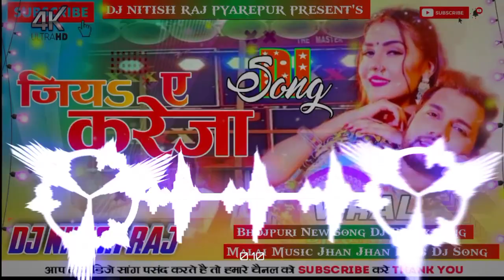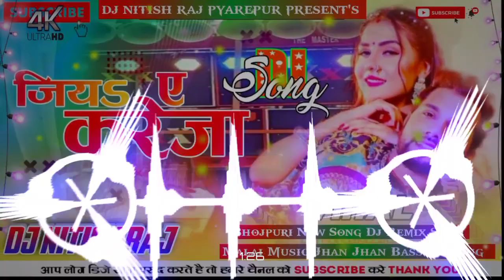Jiya E Kareja Neelkamal Singh Bhojpuri Song Hard Barati Dance DjMixDjNitish@KhanSirPatnaKhanGs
Jiya E Kareja Neelkamal Singh Bhojpuri Song Hard Barati Dance Dj MixDj Suraj Dighra Chowk Samastipur

Song Name :- Jiya E Kareja

XXX WARNING XXX

Dj Sanjay Sound Milinagar Ka Bhojpuri Dj Remix Song
Dj Sanjay Sound Milinagar Ka Bhojpuri Gana 2023
Dj Sanjay Sound Milinagar Ka Bhojpuri Dj Song
Dj Sanjay Sound Milinagar Ka Bhojpuri Dj Remix
Dj Sanjay Sound Milinagar Ka Bhojpuri Gana Dj

Dj Suraj Dighra Chowk Samastipur
Dj Suraj Dighra Chowk Samastipur Song
Dj Suraj Dighra Chowk Samastipur  Ka Song
Dj Suraj Dighra Chowk Samastipur Ka Dj Song
Dj Suraj Dighra Chowk Samastipur Ka Dj Remix Song
Dj Suraj Dighra Chowk Samastipur Ka Dj Gana
Dj Suraj Dighra Chowk Samastipur Bhojpuri Song
Dj Suraj Dighra Chowk Samastipur  Ka Bhojpuri Gana
Dj Suraj Dighra Chowk Samastipur  Ka Bhojpuri Dj Song
Dj Suraj Dighra Chowk Samastipur Ka Bhojpuri Dj Gana
Dj Suraj Dighra Chowk Samastipur  Ka Bhojpuri Dj Remix Song
Dj Suraj Dighra Chowk Samastipur Ka Bhojpuri Gana 2023
Dj Suraj Dighra Chowk Samastipur  Ka Bhojpuri Dj Remix
Dj Suraj Dighra Chowk Samastipur Ka Bhojpuri Gana Dj
Dj Suraj Dighra Chowk Samastipur  Ka Bhojpuri Gana Dj Me
Dj Suraj Dighra Chowk Samastipur  Ka Bhojpuri Dj Remix Song 2023
Dj Suraj Dighra Chowk Samastipur Ka Bhojpuri Gana Dj Me 2023
Dj Suraj Dighra Chowk Samastipur  Ka Bhojpuri Song New Bhojpuri

Dj Suraj Raj Saidpur Pusa
Dj Suraj Raj Saidpur Pusa Song
Dj Suraj Raj Saidpur Pusa  Ka Song
Dj Suraj Raj Saidpur Pusa Ka Dj Song
Dj Suraj Raj Saidpur Pusa Ka Dj Remix Song
Dj Suraj Raj Saidpur Pusa  Ka Dj Gana

Dj Aniket Raj Saidpur Pusa
Dj Aniket Raj Saidpur Pusa Song
Dj Aniket Raj Saidpur Pusa Ka Song
Dj Aniket Raj Saidpur Pusa Ka Dj Song
Dj Aniket Raj Saidpur Pusa  Ka Dj Remix Song

jiya a kareja ja taru ta ja dj Suraj Dighra Chowk Samastipur
jiya a kareja naihar mein dj remix
jiya a kareja mp3 song download Dj Suraj Dighra Chowk Samastipur